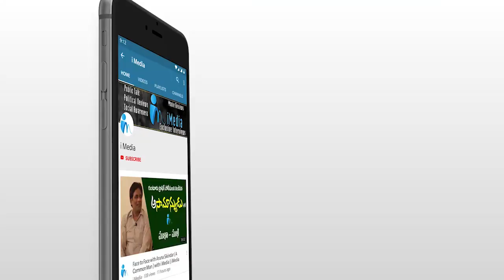వాలంటీర్ వ్యవస్థ ద్వారా పాలనను దగ్గర చేసిన మహానుభావుడు జగనన్న ఒక్కడే | AP Public Talk | iMedia